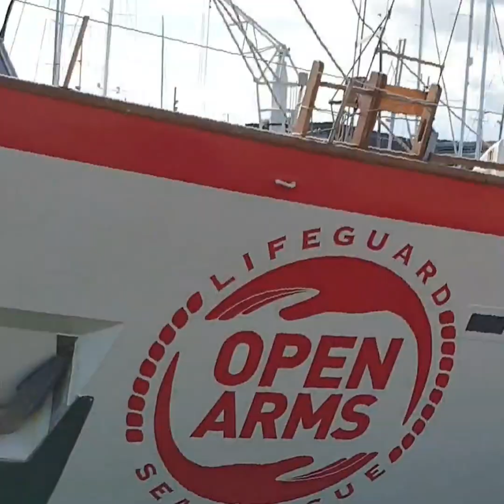Pesca submarina lubinas en aguas de barcelona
Pesca realizada en aguas de barcelona.
Apnea,pesca submarina,omer,cressi,beuchat,sporasub,mares,pesca submarina costa brava,bricosub,aletas de carbono,fusiles de carbono,trajes chicle